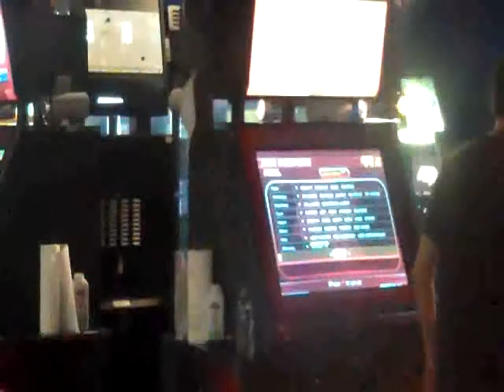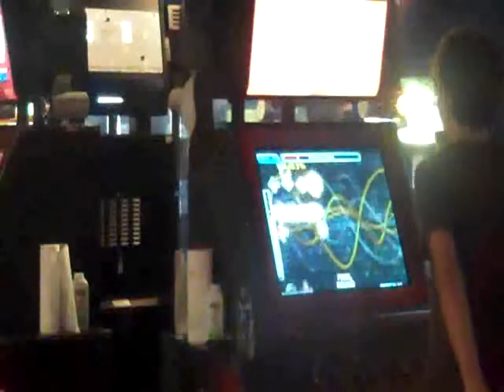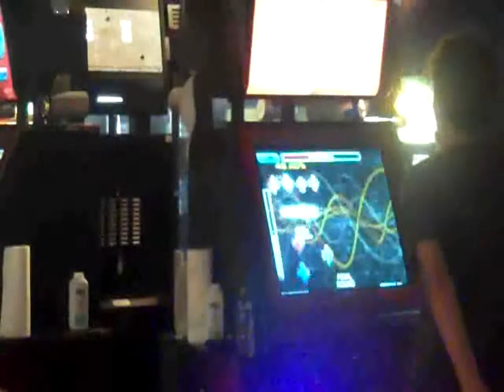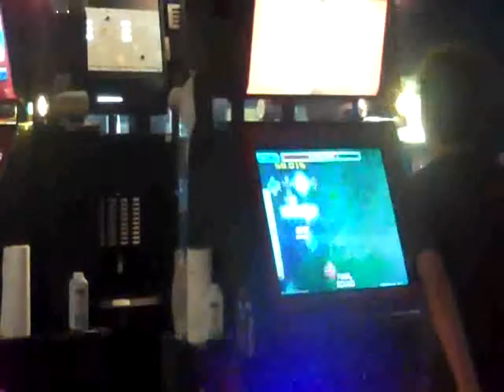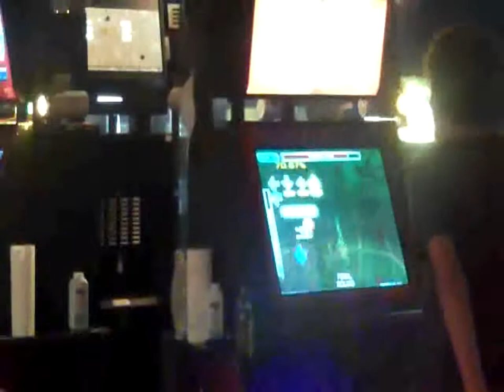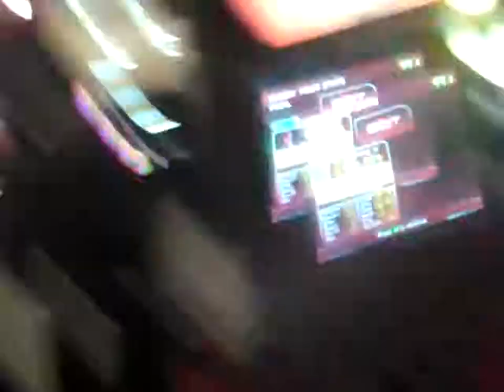The Flame of Youth 80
First 15 and Dragonforce 15. It honestly wasn't that bad. I'm kinda disappointed with the score because I tried saving so much energy and did some unnecessary heel toeing. I'll have to go for a better score next time.